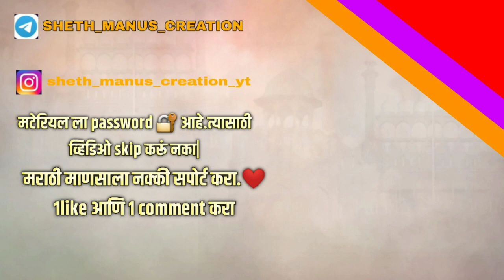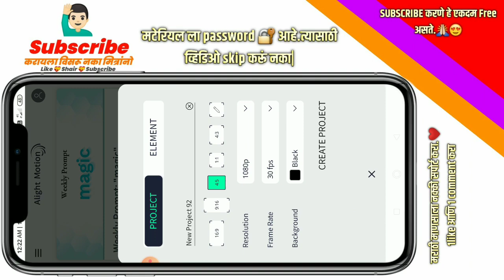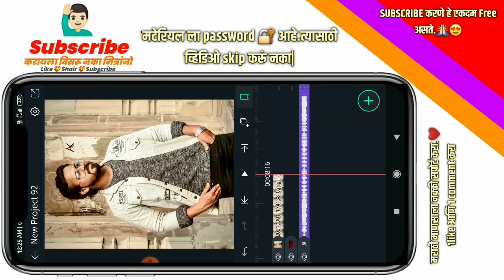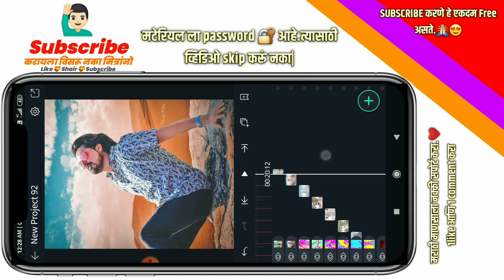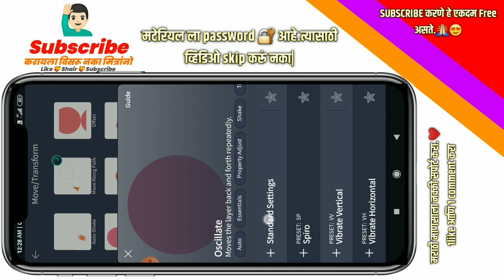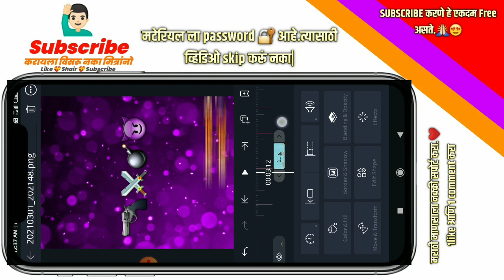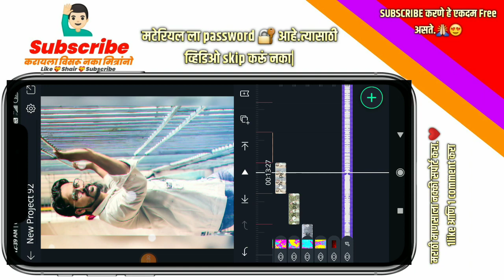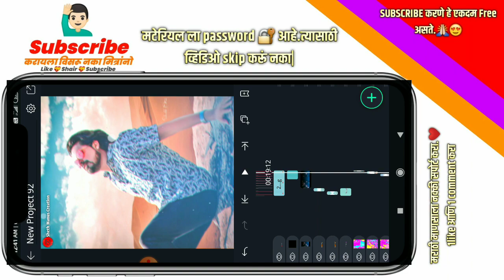New boys Attitude status video Editing Alight motion || Shake Effects sheth manus creation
1) Attitude status in alight motion
2) attitude video editing alight motion
3) bhaigiri status editing in alight motion
4) new style statua editing alight motion
5) alight motion attitude
video editing
6) new concept status video editing in alight motion

7) new concept video editing
8) alight motion marathi tutorial
9) new trending attitude video editing
10) alight motion video editing
11) viral attitude  video editing tutorial

🔸🔹🔸🔹🔸🔶  गणेशाय नमः  🔶🔸🔹🔸🔹🔸

 मित्रांनो या झिप फाईलला Password आहे.  तो व्हिडिओ पूर्ण बघा 🔐

Credit
💠 More attitude Videos Editing

 ɪtelegram
ᴛᴇʟɪɢʀᴀᴍ :- ᴅᴊ ᴀʙ ᴇᴅɪᴛs